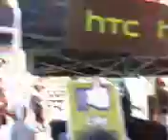video-2014-03-22-18-13-57 hong kong